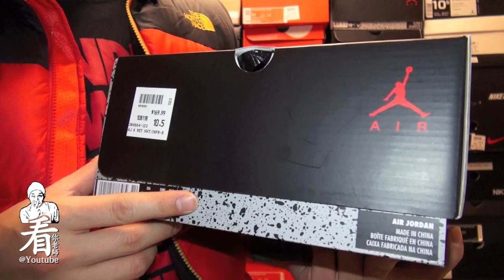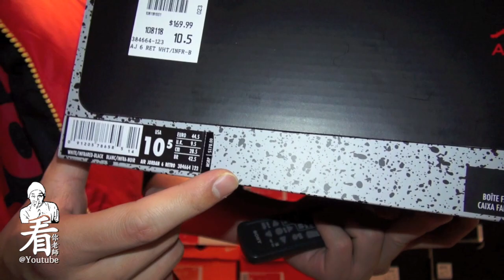看你老師球鞋介紹 - Air Jordan 6 White Infrared (櫻木花道)